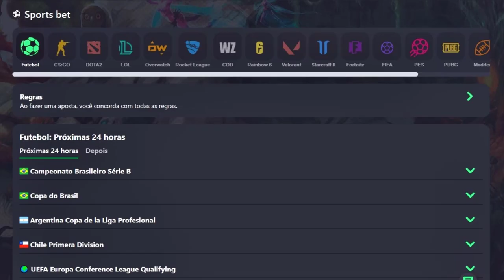BUOZZI UPANDO ADVANCED TO ML 40 NO RP, GANHANDO 40K TC NO DICER AND CARRITO